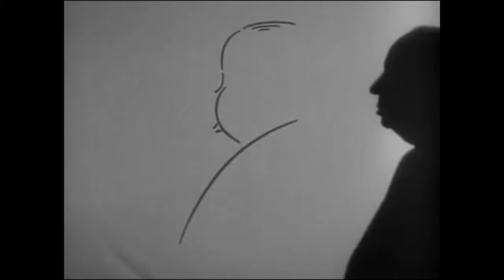| PRIVATE KITCHEN | Promo Programma